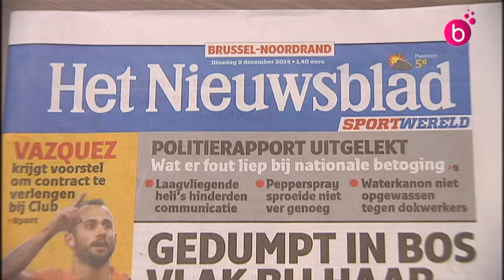Rapport interne de police après la manifestation du 6 novembre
Un rapport interne de la police sur les événements de la manifestation nationale du 6 novembre est pour le moins accablant.